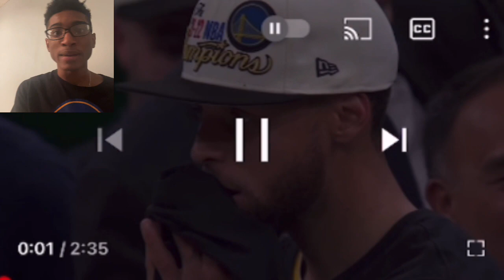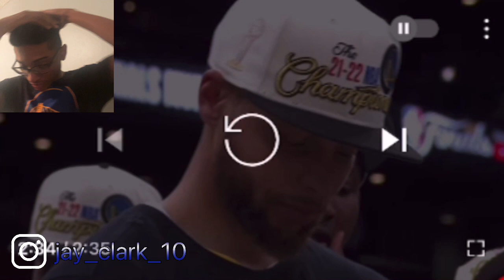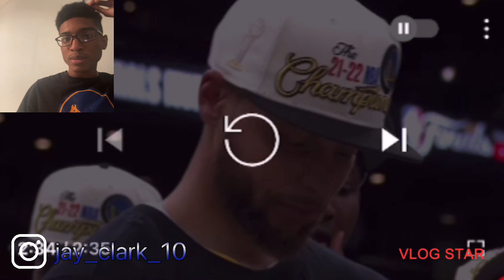Warriors are the 2022 Nba Champions and Curry wins his first Finals MVP. “The Goat?” | Reaction